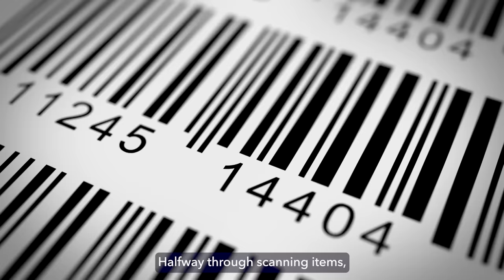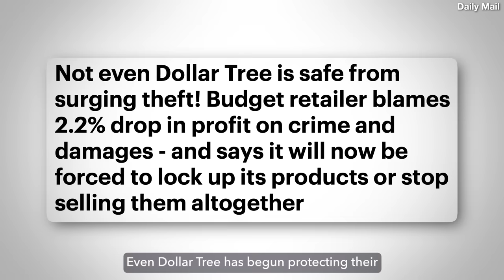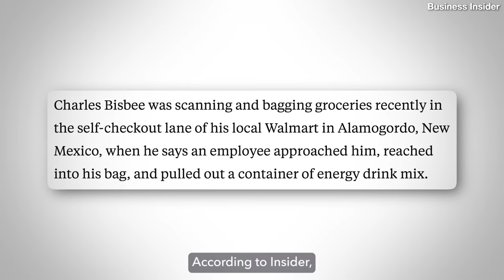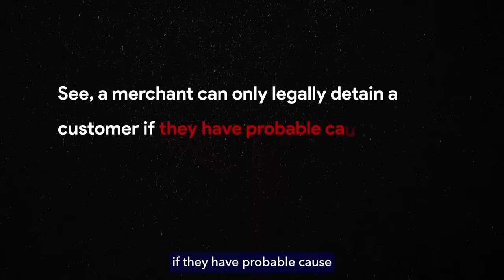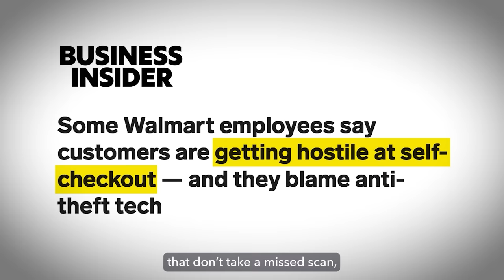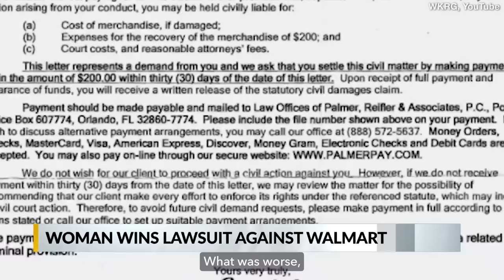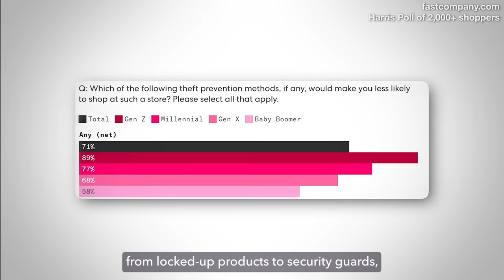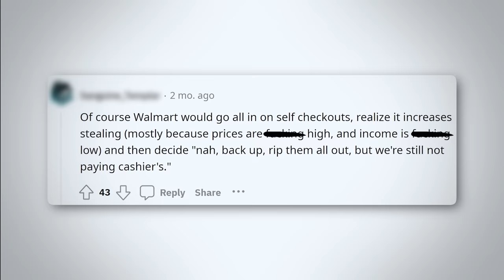Walmart's Self-Checkouts Get WORSE, Paying Customer Ends Up in Prison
The humble self-checkout lane, those kiosks that give customers the employee experience, you know, sans paycheck. Since we last discussed this subject back in March, these machines have continued to evolve not to meet the demands of customers.

[Music Licenses]
Code: ZINX23CXKUZLX523, XCYWCODFIPOPY22X, KSZQ3ORSX7HW8Q8R, JOVKDSFD87FNWMJ0, EN3P6XOFJTSGKJAI, YVGCVBK8M2E5IAER, CIUAFU752DWVEXAF, 0HHWHE91NIEHB8CG, KDGO142AESKMPSAR, R9KGBVWLQYKIQSDA